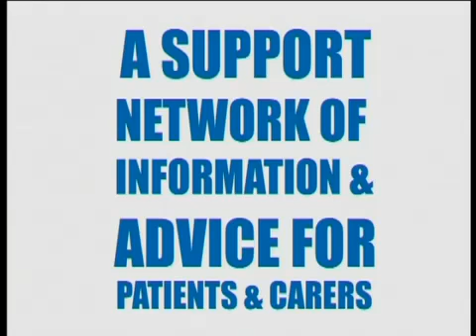2008 Justine Speech Highlights - The British Curry Awards 2008